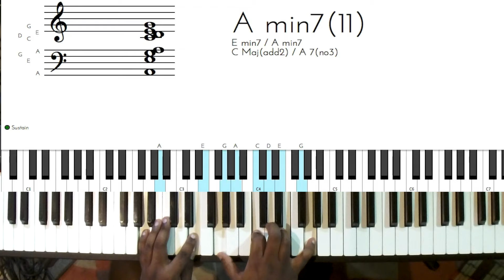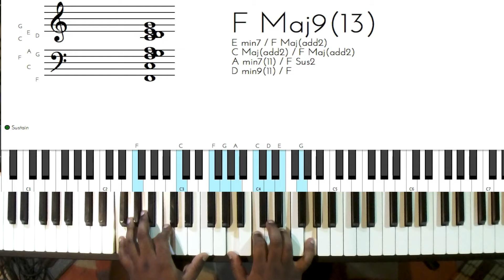Riff #328 - Nathaniel School of Music